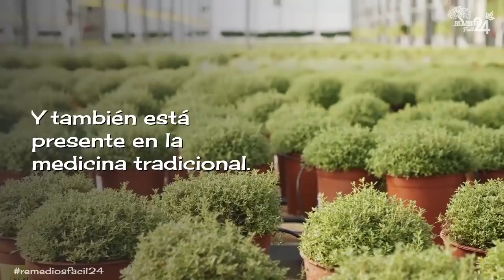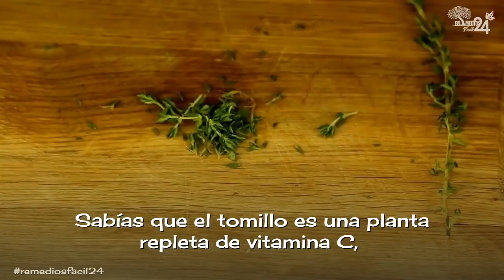🔥Estas POTENTE HIERBA Combate las INFECCIONES URINARIAS, HERPES, GRIPE, CÁNDIDA, PRESIÓN ARTERIAL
⭐⭐⭐⭐⭐  POTENTE HIERBA Combate las INFECCIONES URINARIAS, HERPES, GRIPE, CÁNDIDA, PRESIÓN
Aunque la ciencia ha avanzado mucho en lo que a salud respecta, investigando y creando diversos métodos para tratar diversas afecciones y mantenernos sanos, siempre llegamos a tener a la mano esas recetas naturales que nuestras abuelitas siempre preparaban.

Y es que en la actualidad muchos apelamos por el uso de la medicina natural a la hora de tratar ciertas afecciones, resultando ser  muy efectivo, no solo al tratar esa afección en específico, sino también mejorando otros aspectos de nuestra salud.

Hoy vamos a compartir algunos beneficios que podemos obtener, de un ingrediente que normalmente solemos utilizar en nuestras cocinas, el cual no solo le agrega sabor a nuestras comida, sino que también le aporta beneficios naturales a nuestra salud.

El tomillo es una hierba aromática muy apreciada en la cocina, pero a su vez en la antigüedad lo usaban para curar heridas, los egipcios lo utilizaban en los embalsamamientos y en la Edad Media se usaba el tomillo para curar muchas enfermedades.

En estos tiempos  es una planta de uso habitual en homeopatía, y también está presente en la medicina tradicional.

A continuación veremos en este video algunos beneficios que podemos obtener del tomillo entre ellos la infecciones urinarias.